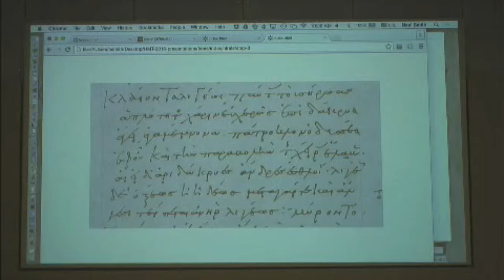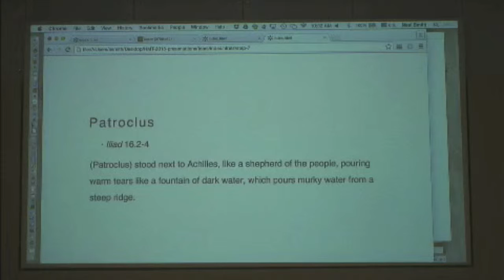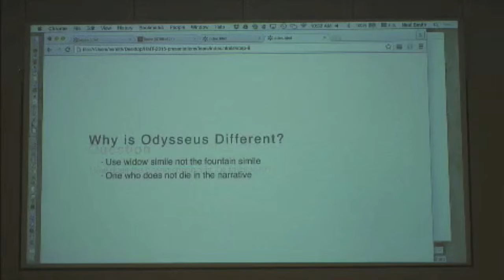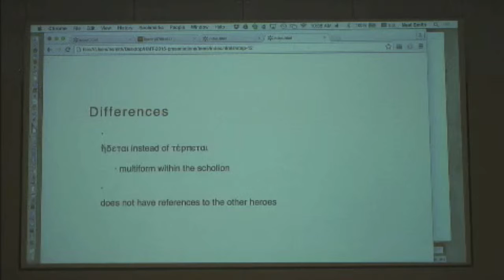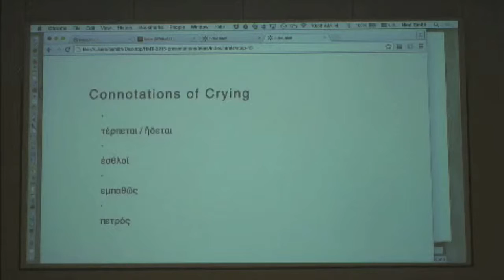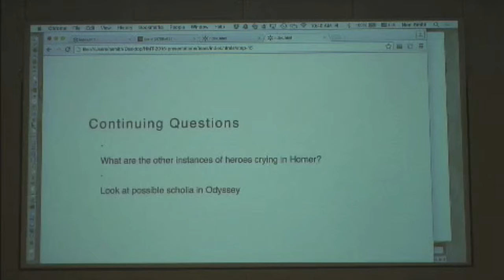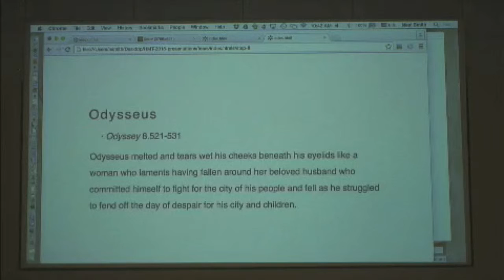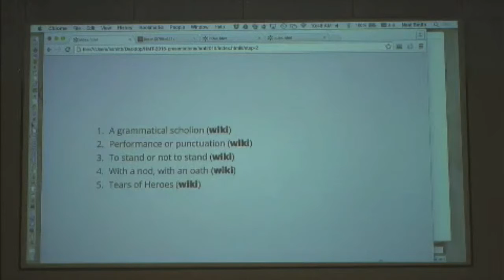Homer Multitext Seminar 2015 | Group 5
"Tears of Heroes"

Group Members: Maike van Haeringen, Leiden University; Janey Capers Newland, Furman University; Corey Scannell, College of the Holy Cross.